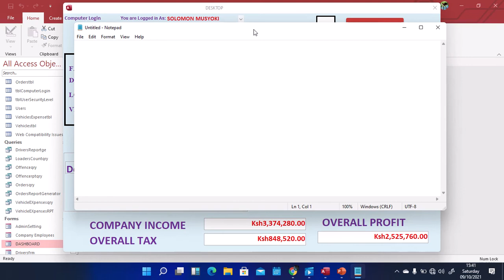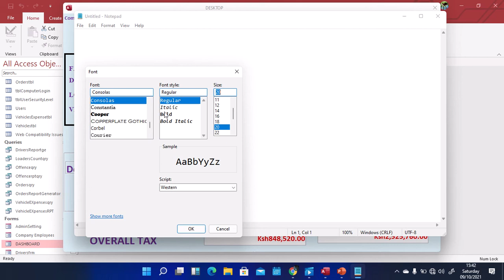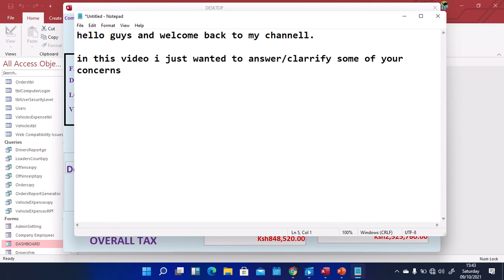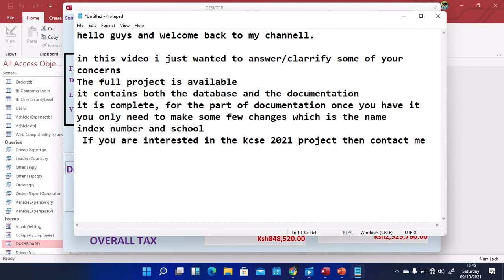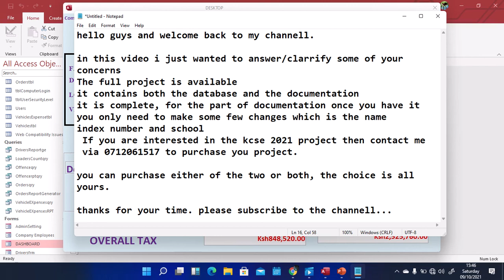MOVERS TRANSPORT SYSTEM FINAL (INFORMATION)